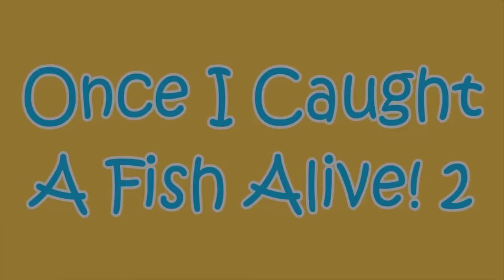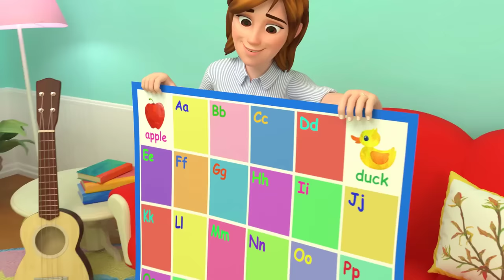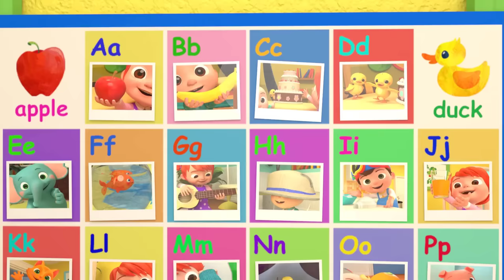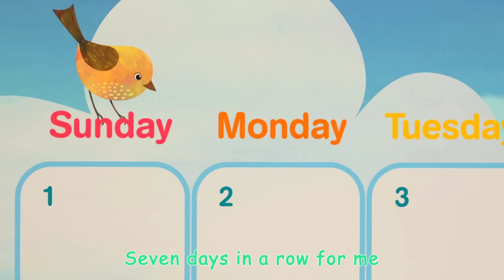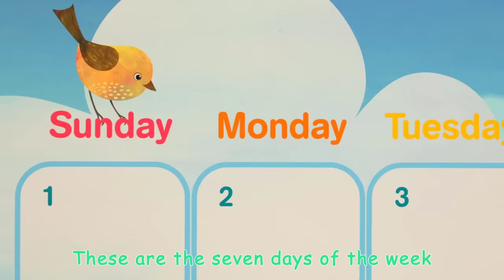Cocomelon Full Episodes _ Cocomelon Full 1 Hour - More Nursery Rhymes & Kids Songs #1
OUR CHANNEL IS CHANNEL REUP
I AM THE FAN OF COCOMELON